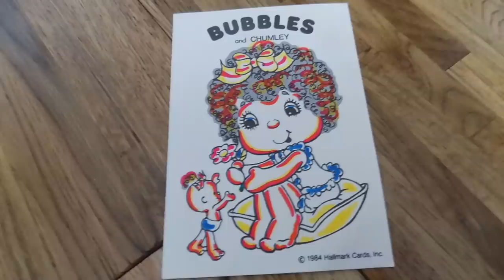This Children's Puppet Movie SHOULD NOT Exist!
In today's video I'm talking about one of the creepiest puppet movies ever made.

Jessii Vee
# 57012
Brampton, Ontario
Canada
L6Z 0E7